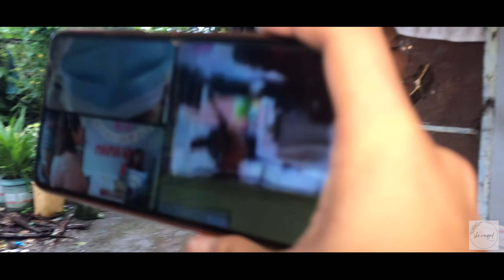BIRTHDAY SERENADE | CAMARINES SUR, PHILIPPINES